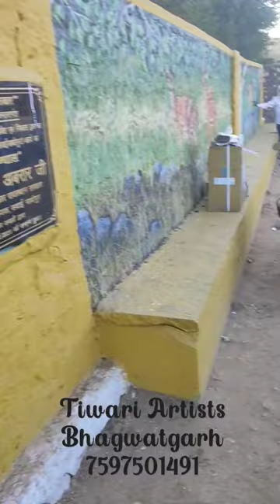wildlife Paintings by Raj & Tiwari Art's Ranthanbore